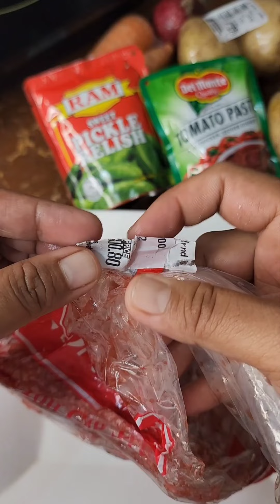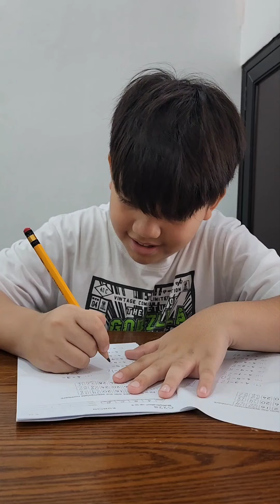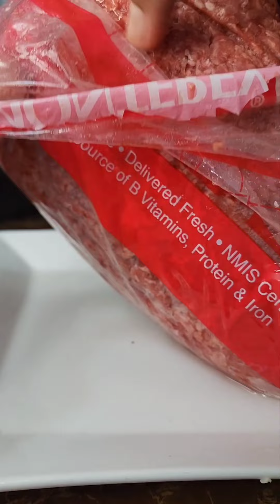elevated giniling recipe turned into shepherd's pie